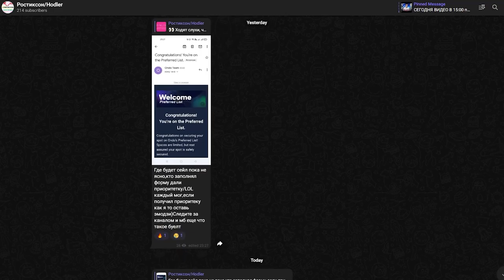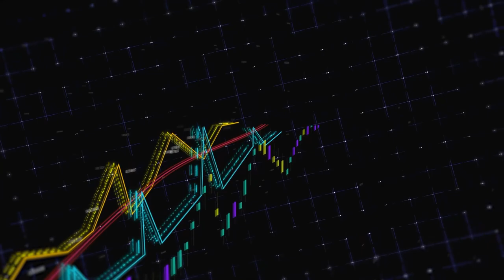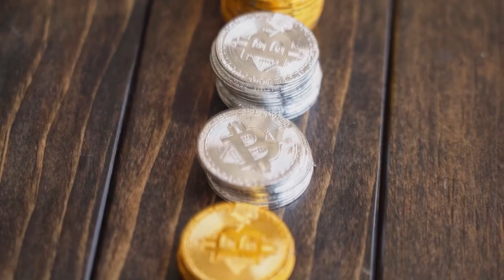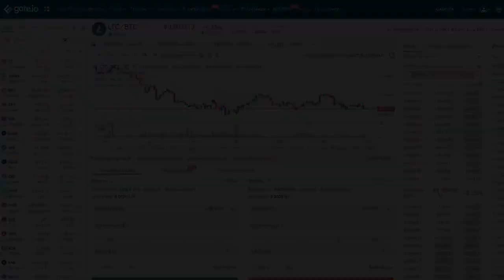⛄Лайткойн обзор монеты/Как купить Litecoin на бирже Gate io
Всем Привет!Я покупаю криптовалюту)
СОВЕТЫ начинающим:
1)Начните со спотового рынка,а только потом переходите на фьючерсы и что-либо подобное(лучше через месяц).
2) Покупайте только на ту сумму,которую вы можете потерять,и будьте готовы ждать.
3)Изучайте графики,смотрите на недельный,месячый график,и вы примерно поймёте на каком этапе находится сейчас монета,и если она на максимуме,стоит ли ее покупать?
4)Стоит ли покупать новые монеты?Да!Но нет!Более 90% может потерять свою стоимость в разы,поэтому лучше начните с топ 10 криптовалют,топ 50 максимум!
6)На рынке,как и в жизни,что-то модно,а что вышло из моды,а что-то выйдет из моды,а что-то будет вечно...Будьте аккуратны)
7)Если вы потеряли деньги,не пытайтесь через секунду  восстановить и приумножить,лучше сделайте паузу.
8)Будьте аккуратны с новостями,у каждой новости есть свой автор и свой выгодоприобретатель..
9)Не верьте в вечный рост
10)Помните зачем вы пришли,за прибылью!
11)Точно знающих будущее не бывает!)